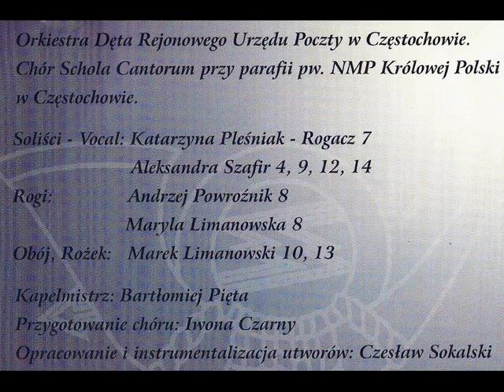OJ,MALUŚKI,MALUŚKI, opr. Czesław Sokalski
Aranżacje i Opracowanie Czesław Sokalski
Copyright for arrangement by Czesław Sokalski
Orkiestra dęta Urzedu Poczty w Czestochowie